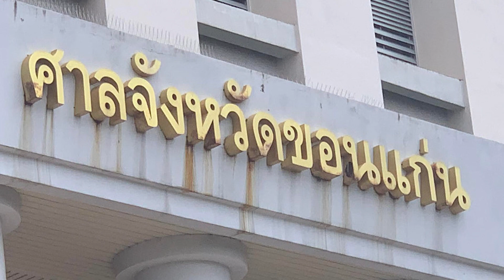“บิ๊กตู่” เซ็งสื่อไม่หยุด “โรม” โยงค้ามนุษย์เอาผิด "ลุงป้อม" | ข่าวด่วน | TOP NEWS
อย่าไปให้ค่า "นายกฯตู่" เซ็งสุด สื่อไม่หยุดปม "โรม ปั่นแสง" โยงค้ามนุษย์เอาผิด "ลุงป้อม"  ขณะที่ศาลขอนแก่น สั่งลงโทษ 2 น.ศ.เผาซุ้มเฉลิมพระเกียรติ

โฆษณาติดต่อ